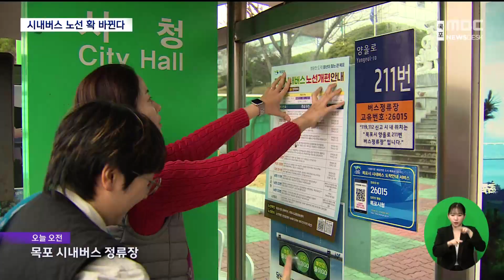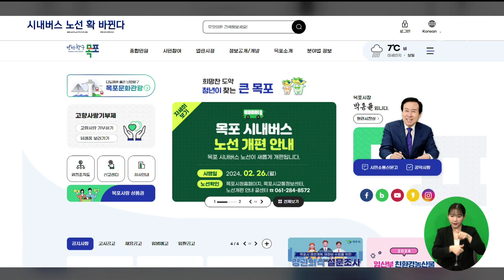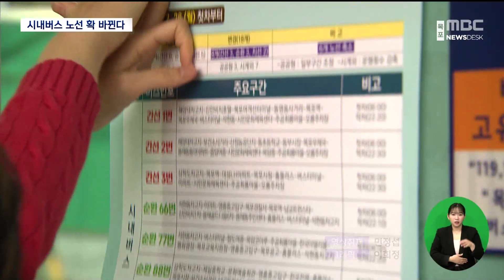목포시내버스 26일 전면개편 시범운행[목포MBC 뉴스데스크]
◀ 앵 커 ▶

다음 주 월요일인 26일부터

목포 시내버스 노선이 전면 개편돼

시범 운행됩니다.

 목포시는 시범운행에서 보완점을 정비해

다음 달 4일 개학시기와 맞춰 시행하기로

했습니다.

◀ 리포트 ▶

 목포시내버스 정류장에

노선개편을 알리는 안내문을

부착하는 작업이 한창입니다.

 정류장을 지나가던 시민은

새롭게 개편된 버스노선이

낯설다며 어려움을  토로합니다.

◀ INT ▶오광수 목포시 용해동

"모르겠어. 몰라서 물어보니까.

그러니까 66번이 내가 다니는데인데

구 3번 써주면 좋겠네요."

 시내버스 노선 전면 개편은

지난 2007년 이후 17년 만으로

기존 14개 노선이 8개 노선으로

대폭 줄어들게 됩니다.

 변경된 노선은

간선 3개와 순환 3개, 지선 2개고

노선번호는 간선이 1,2,3번,

순환은 66번, 77번, 88번,

지선은 10번과 20,20-1번으로,

공공형인 낭만버스는 11번과 22번,

33번으로  부여됐습니다.

 무안과 영암 등은 운행대수와 횟수가 감축되고

신안은 현행대로 유지됩니다.

 목포시는 동장·통장회의를 소집해

이같은 내용을 알리고 전면개편 초기 혼선을

막는데 행정력을 모으고 있습니다.

◀ SYNC ▶이상진 목포시 부시장

"(개편 내용을) 미리 시민들께서 숙지를 하시게 되면

훨씬 더 용이하게 버스노선 개편안이 자리를

잡을 수 있을 것이라고 생각합니다."

 목포시는

개편 하루 전인 25일 밤에

교통정보시스템에 변경노선을 반영하고

개편 당일부터 주요환승거점에

40일 가량 공무원을 집중

배치해 안내하기로  했습니다.

 또한, 주요 포털 사이트 지도에도

개편 노선을 띄워 시민편의를

확보하기로  했습니다.

◀ INT ▶최혜강 목포시 대중교통과장

"이 개편된 노선으로 운행을 해가면서 보완점이라든가

미비점이라든가 그런 부분들은 시민들의 의견을

반영해서 6월 말, 7월 초에 최종적으로

확정해서 (반영하겠습니다.)"

 목포 시내버스는 지난 2천22년 12월부터

지난해 2월까지 파업과 가스비 체납으로 무려

93일 동안 버스운행이 중단됐던

초유의 사태가 발생했습니다.

 그런 혹독한 경험을 바탕으로 마련된

목포시내버스 전면 노선개편안이 시민들에게는

실제 어떻게 받아들여질지 관심이

모아지고 있습니다.

MBC NEWS 김윤입니다.